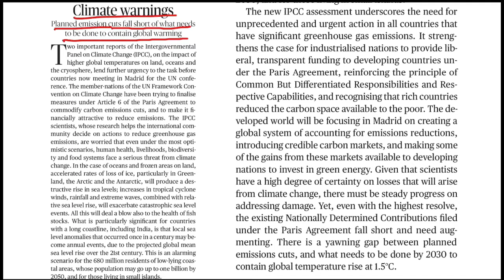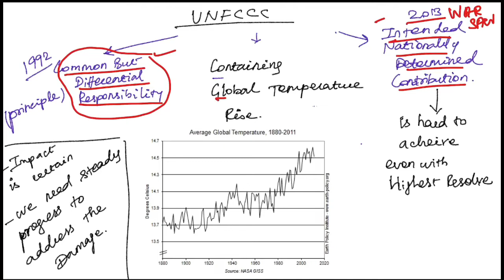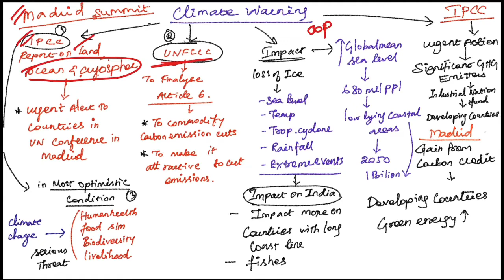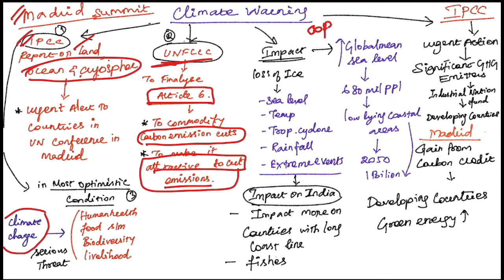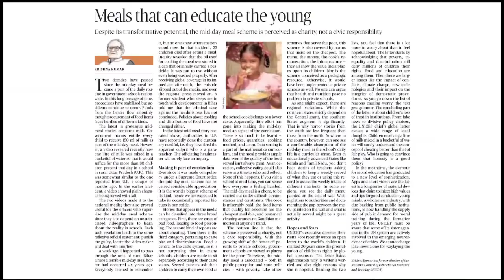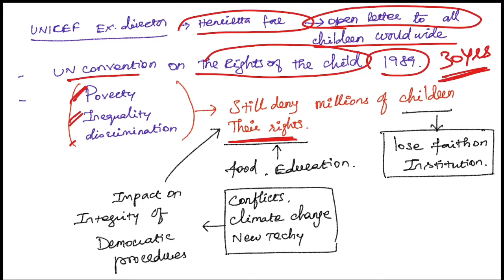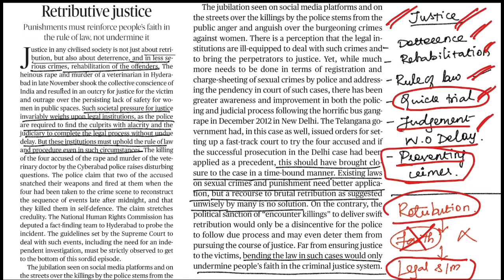07.12.2019.Editorial analysis in TAMIL for UPSC & TNPSC-Climate change, Maoism, Mid day meal scheme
Daily Editorial analysis in TAMIL for UPSC & TNPSC exams